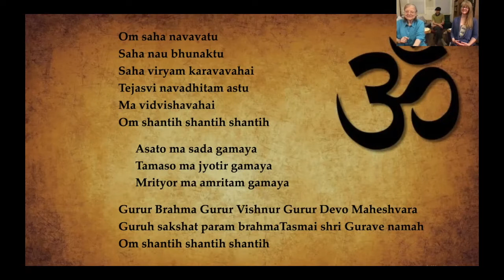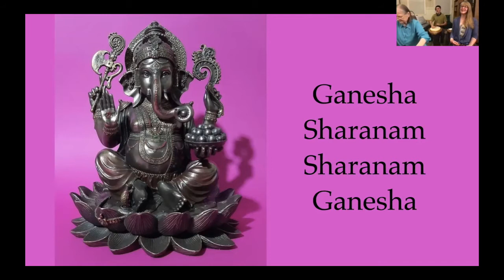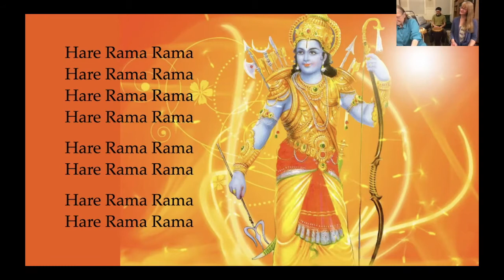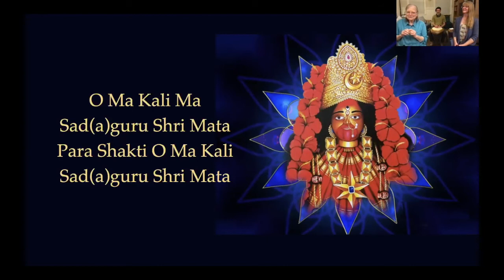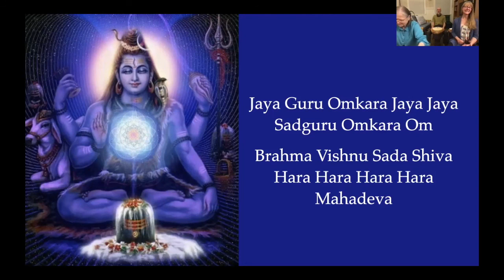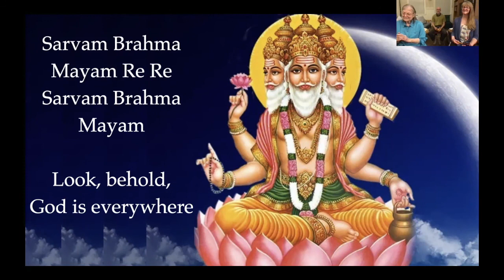Kirtan with Bhavani 3 16 22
This video was recorded live on March 16, 2022, during the continuing time of the Covid-19 pandemic. Bhavani is a kirtan wallah from Kripalu Center for Yoga and Health, where she taught beginning in 1988. It’s a classic call and response kirtan with Libby Volckening responding and Steve Haridas Bankert drumming. Each session has different chants. Feel free to explore them all.

Most of the chants are from the Kripalu chant book, Sounds of the Sacred. This video consists of the Opening Prayer of Kripalu lineage, Ganesha Sharanam, Hare Rama Rama #2, Hari Bol #1, O Ma Kali Ma, Jaya Guru Omkara, and Sarvam Brahma.

These weekly chanting sessions are presented on Zoom and live-streamed on Facebook.

This is a free offering. However, if you are in a positive position financially and are moved to do so, you may send a gift to further this work by going to @bhavanilorraine at Venmo or PayPal. If you wish to send a gift by check, my address is Bhavani Lorraine Nelson, 109 Housatonic Street, Suite 204, Lenox, MA 01240. Thank you very much.

Bhavani teaches meditation and mindfulness, yogic tools to transform stress, and the power of the voice, including sounding, singing, chanting, sound healing, and public speaking. Since the 1960s, Bhavani has been a professional singer/songwriter in the folk idiom, performing in concerts and clubs in major cities in the US, Europe, Mexico, Japan, and Iceland. Her heart-opening performances soothe and inspire audiences of all ages. Bhavani has produced several albums of songs, chants, and sounding experiences, as well as instruction on meditation. Her spiritual teachers include Dr. Kenneth G. Mills, Yogi Amrit Desai, Sharon Salzberg, Joseph Goldstein, Sylvia Boorstein, Ruth Dennison, Namadeva Acharya (Thomas Ashley-Farrand), and Russill Paul.

Joyce Peirce  Zoom MELT classes  gentle-yogis.com.com

Also recommended
Zoom Gentle Yoga with Rudy Peirce gentle-yogis.com
This Next Breath pranayama classes with Tom Gillette tomgillette.com